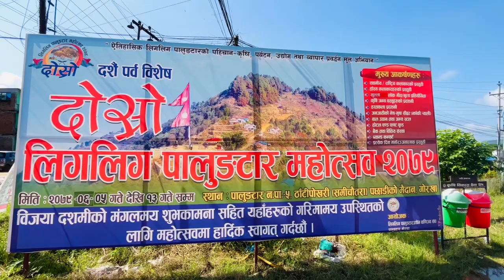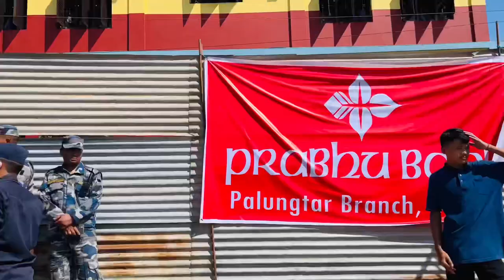Dosro_Palungtar_Mahtsap //First day//Janardan sharma// SaNddy vlog🇳🇵✌️